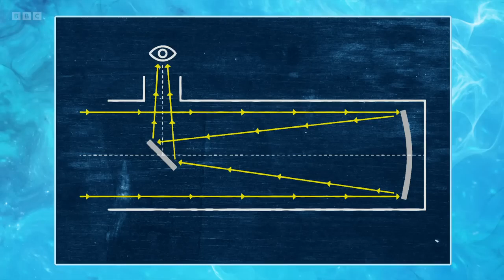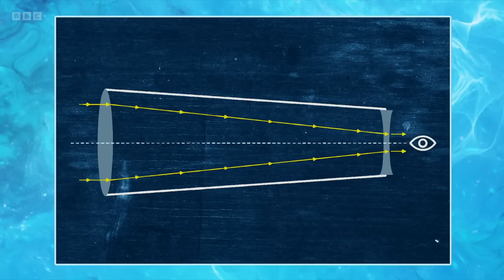University Challenge S52E17 St Andrews v Royal Holloway, London